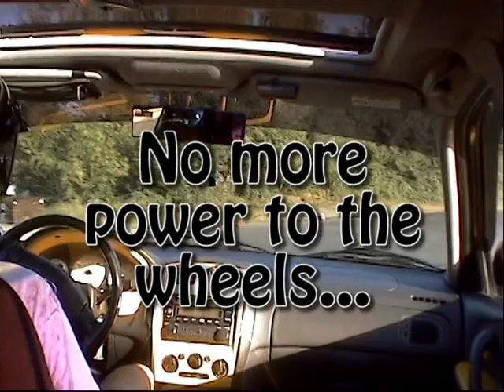LSD Failure at Saratoga Speedway 08 30 2009